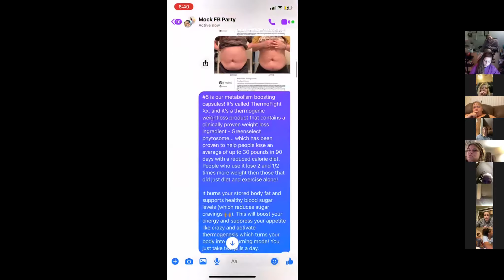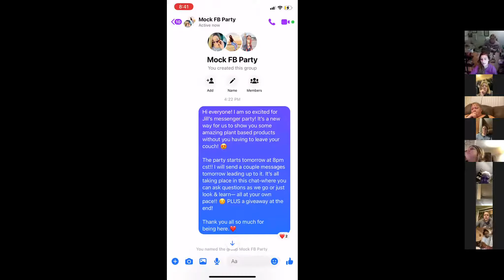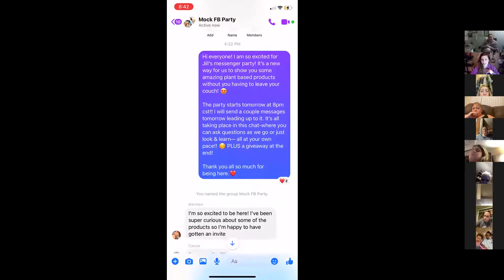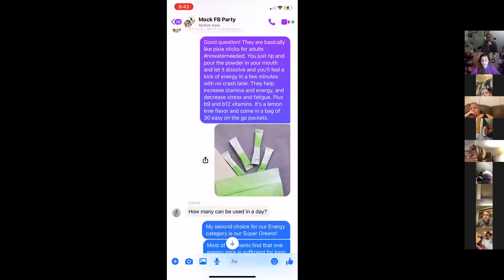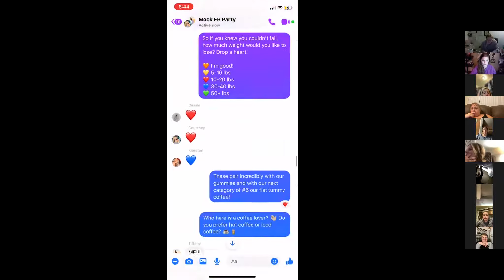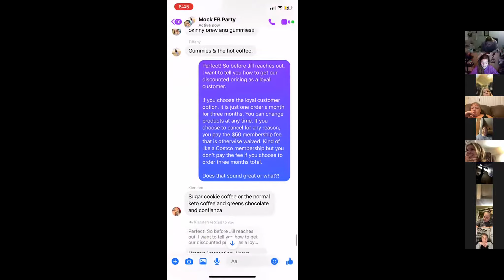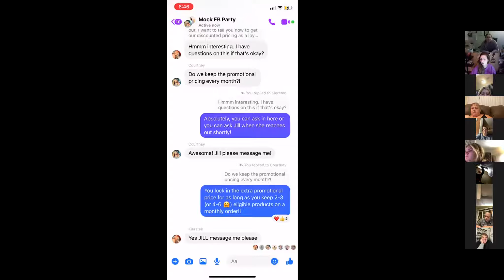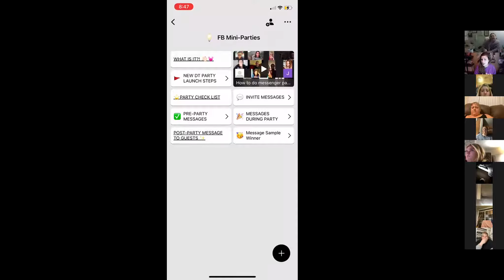Building with MLPs! (mini-launch parties)